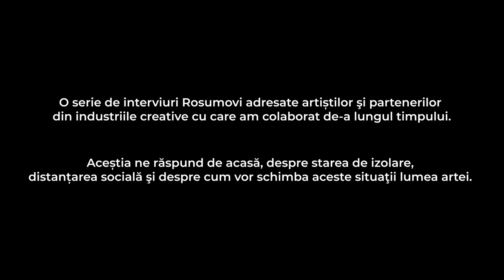Interviu cu Andrei Morariu și Bogdan Costea, fondatori ai brandului Optimef // O serie Rosumovi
Dintr-o serie de interviuri realizată de Rosumovi în timpul pandemiei Covid-19